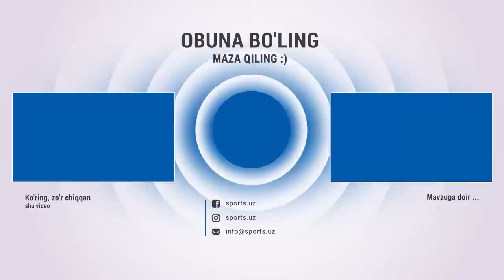Olimpik-Nasaf 1:3. Uchrashuvdagi gollar va xavfli vaziyatlar Highlights